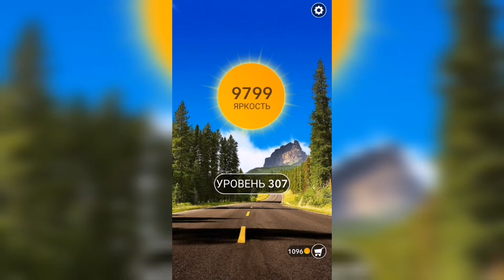Word / Слово Крест: Поиск русского кроссворда / Уровень 307